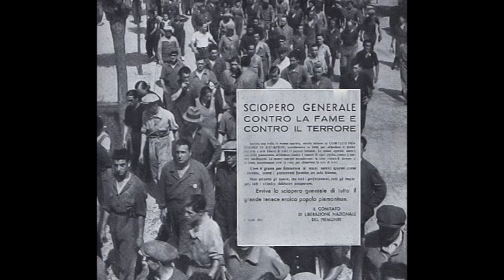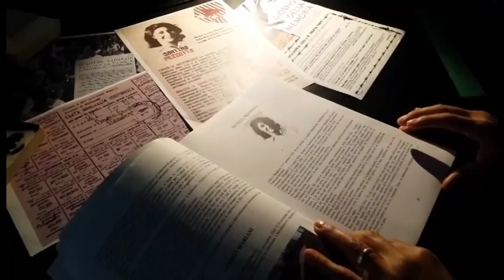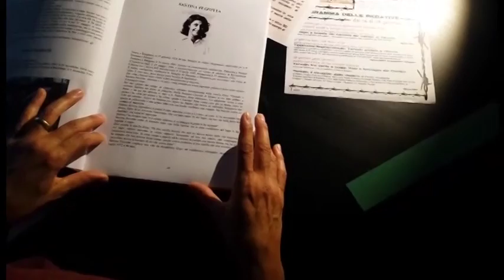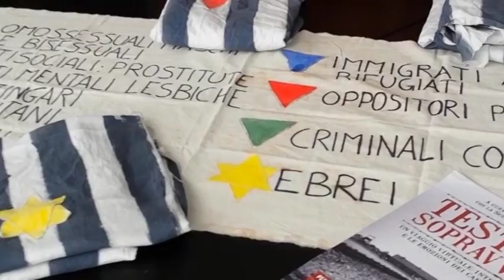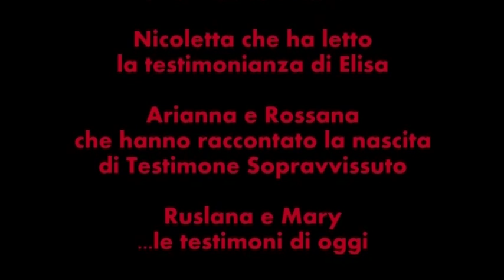150 volti: storie di donne brugheresi - Santina Pezzotta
Video realizzato per il progetto "Oltre il Neutro" e presentato in occasione della mostra "Identità diversa: Brugherio 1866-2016", sui 150 anni del Comune di Brugherio, allestita presso la Biblioteca Civica dal 8 al 30 ottobre 2016.
A cura di IncontraGiovani Brugherio.